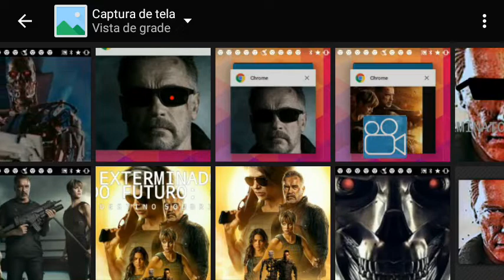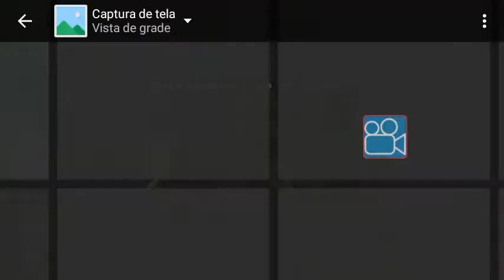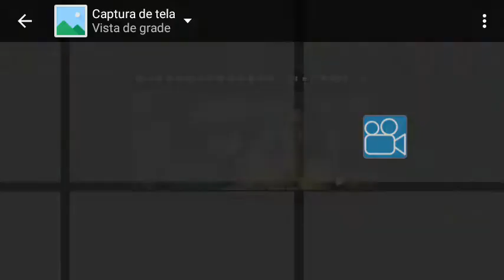TERMINATOR 5 GENISYS | TERMINATOR 6 DARK FATE